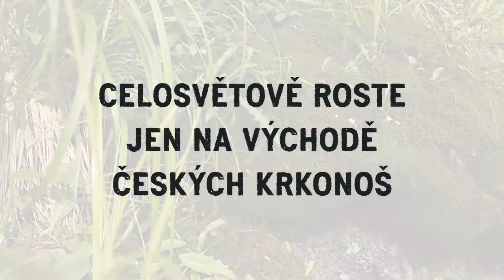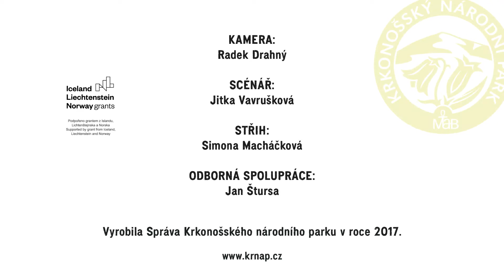Kuřička krkonošská | Poklady krkonošské přírody 2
Správa Krkonošského národního parku představuje další z pokladů krkonošské přírody.

Krkonoše - ostrov tundry uprostřed Evropy - jsou unikátní mozaikou horských ekosystémů. Svahy hor osídlují horské lesy a louky, horní partie plochých hřebenů porůstá borovice kleč, alpínské trávníky a rašelinná společenstva. Druhově bohaté jsou také karové oblasti, vzniklé působením ledovců v minulosti. Pro tuto výjimečnost a krajinnou hodnotu byly v roce 1963 vyhlášeny národním parkem.